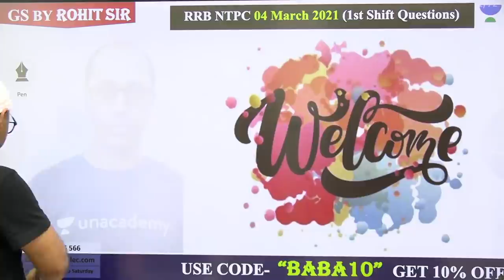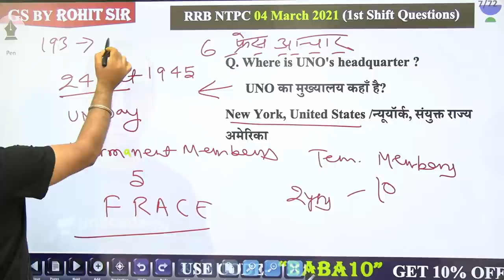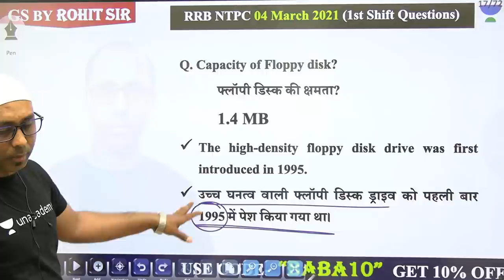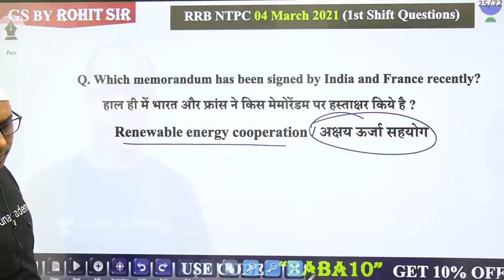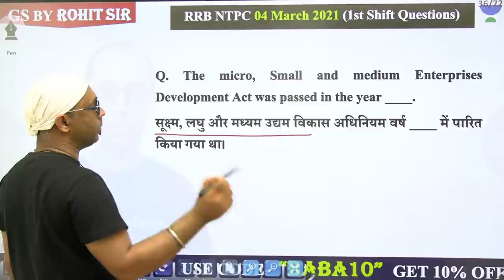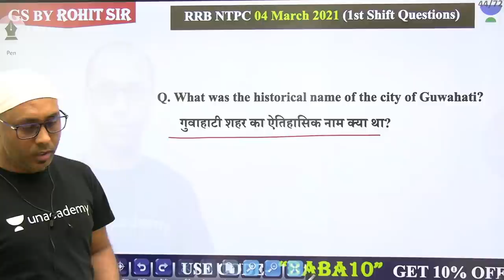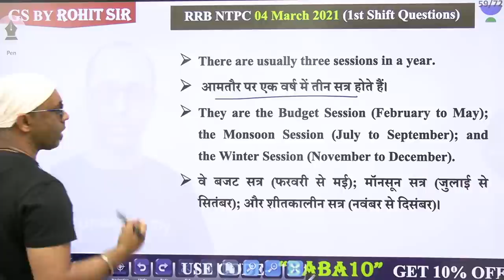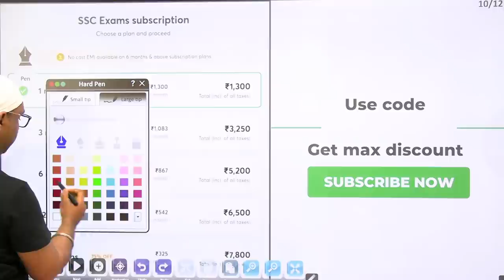4:30 PM - RRB NTPC 2020 | GK by Rohit Kumar | RRB NTPC Exam Analysis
4:30 PM - RRB NTPC 2020 | GK by Rohit Kumar | RRB NTPC Exam Analysis

🚀 5:00 PM - RRB NTPC | General Science by Rohit Kumar
🚀 7:00 PM - All SSC Exams 2020-21 | GK by Rohit Sir

✿ Early Morning Shows :
05:00 AM - RRB NTPC GK by Krati Ma'am

✿ Morning Shows :
07:00 AM - Current Affairs Show by Krati Ma'am
08:15 AM - The Hindu Editorial by Gauri Ma'am

✿ SSC MTS 2021 (Foundation Batch ):
09:00 AM - GK/GS by Aman Sharma
09:30 AM - Maths by Ajay Sir
10:30 AM - Reasoning by Akash Sir

✿ SSC/Railway :
11:30 AM - Reasoning by Akash Sir
12:00 PM - Maths by Ajay Sir
12:30 PM - GK by Alok Sir

✿ SSC  CGL/CHSL 2021 (Foundation Batch) :
01:00 PM - English by Gauri Ma'am
02:30 PM - Reasoning by Ritika Ma'am

✿ RRB Group D 2019 & RRB NTPC :
04:00 PM - Reasoning by Akash Chaturvedi Sir

✿ RRB NTPC 2019 (CBT-1) :
4:30 PM - RRB NTPC | GK + Science by Rohit Kumar
5:30 PM - Reasoning by Ritika Ma'am

✿ All SSC Exams 2021 :
6:30 PM - Reasoning by Sachin Modi
07:00 PM - GK by Rohit Sir
08:00 PM - General Science by Aman Sir

✿ RRB NTPC 2019 & Group D 2019 :
09:30 PM - GK Live test by Aman Sir

1. One Subscription, Unlimited Access
2. Learn from your favorite teacher
3. Real time interaction with teacher
4. You can ask doubts in live class
5. Limited students
6. Download the videos & watch offline